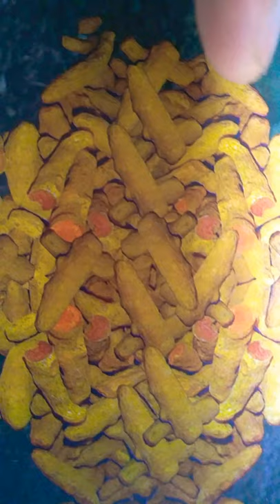Characteristics of turmeric(हल्दी)